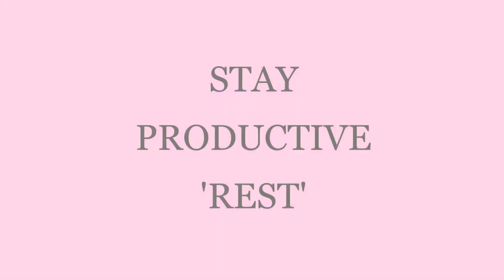Resting is necessary to be Productive.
Resting is  necessary to be Productive. A lot of small business owners are so used to working all the time and do not take enough time to just rest. I think the more rested you are , the more productive you will be in your business.

Find us:
What inspired Marion, the Lead Consultant at Majestic Events Kenya , to launch the Events Planners Workshop ?

‘When I came into the industry 10 years ago there was literally no one to hold my hand and take me through the practicals of planning an event after I finished my diploma at the Samanthas’ Bridal School in Kenya, so I had to figure it out on my own. I promised myself that the moment I became an established Event Planner and the Majestic Events brand became known for what it does, I would then find time to help other planners. I therefore started by going back to teach at the  Samantha’s Bridal School.
After 10 years, I asked myself what I could do to give back to the Industry that has given so much to me and that is how the Event Planners Workshop was born.  All I want to do now, is really help event planning businesses grow in all elements of business.  The Event Planning Workshop is all about ‘IMPARTING KNOWLEDGE’.